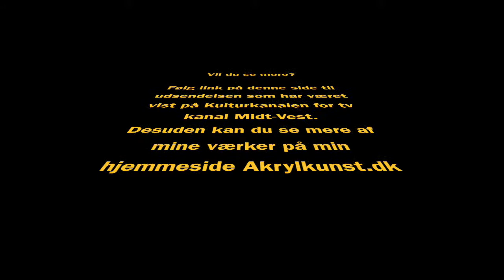Kunst for tiden - Trailer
En kort trailer til tv programmet Kunst for tiden, som denne gang handler om kunst af Brian Kristensen.